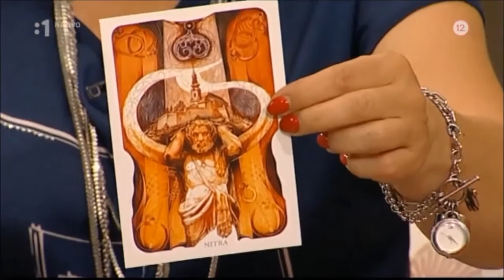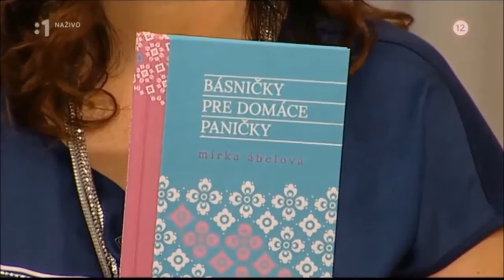Dámsky klub - EVA PAVLÍKOVÁ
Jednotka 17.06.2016